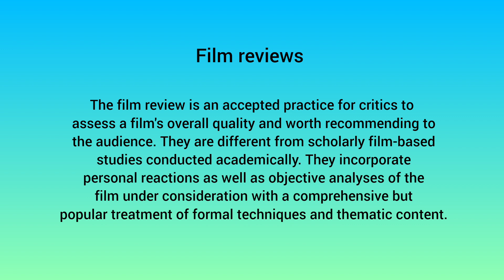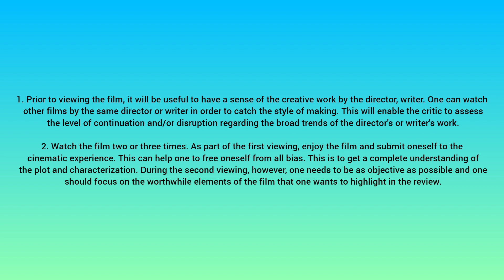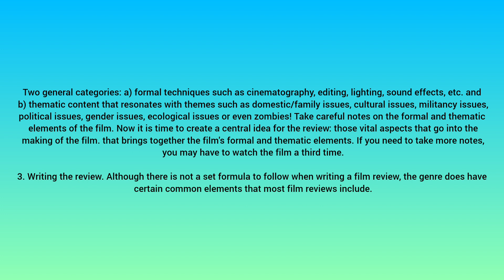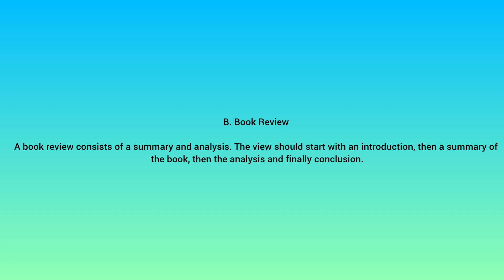Functional Grammar and Communication in English: Reviews